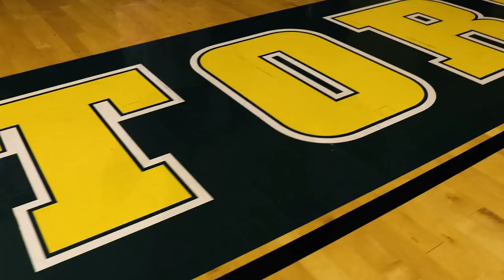Bulloch Academy | Hype 2 | Homecoming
Bulloch Academy

Statesboro, Georgia

Homecoming Hype Video 2018